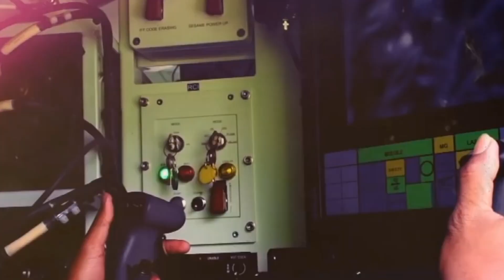SEMAKIN MENCEKAM‼️INDONESIA TAK TANGGUNG TANGGUNG RUSIA KIRIM PESAWAT SILUMAN PENGEBOM